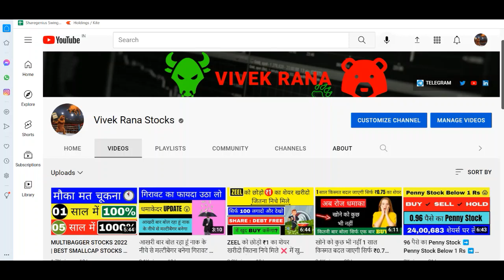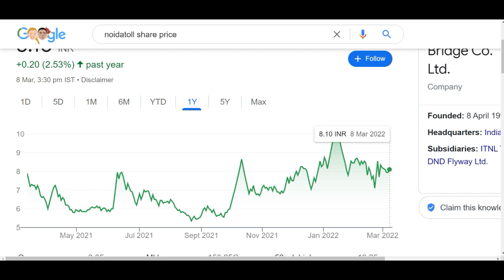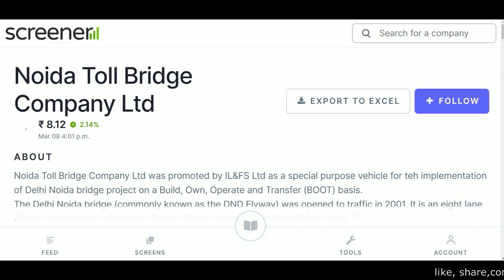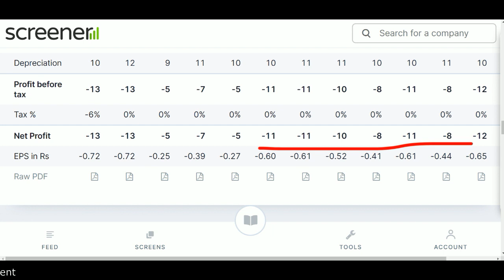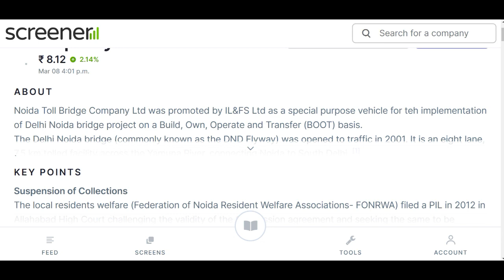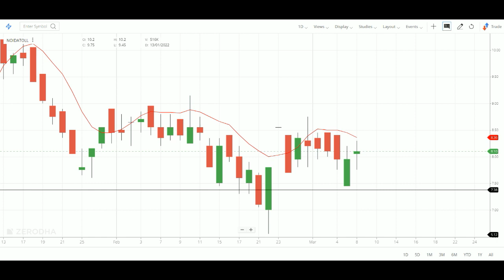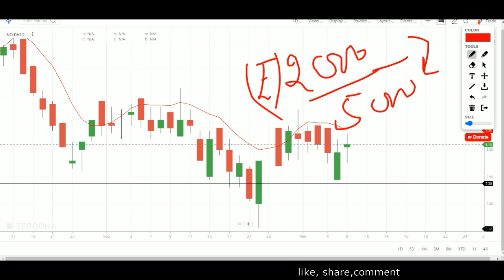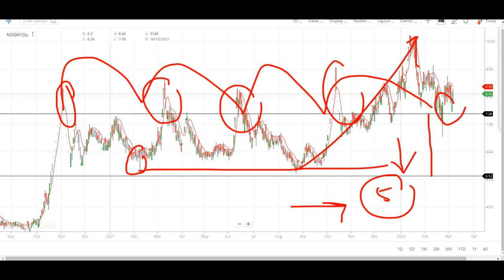दुनिया में 💣बम फाटे लेकिन हर गिरावट में 1 शेयर खरीदना मत भूलना नहीं जीवन भर पछताओगे NOIDATOLL SHARE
NOIDA TOLL BRIDGE SHARE UPDATED VIDEO FOR THE MONTH OF MARCH

Hey guys, in this video I am going to discuss the penny stock of Noida Toll Bridge. In this video we will try to know that what we can do in this penny stock for now like purchase, sell or hold it. I had recommended this penny stock in the past as well and currently it is trading at Rs 8.9 in the stock market and in my opinion you will not see this stock at the current lables in the upcoming time. Below I have share some details regarding Noida Toll Bridge share which you guys can check it also and please ad your own research before investing in the stock market or Noida Toll Bridge share because it is just an educational video made for beginners in the stock market which is based on my personal research and analysis.

About Noida Toll Bridge

Noida Toll Bridge Company Ltd., incorporated in the year 1996, is a Small Cap company (having a market cap of Rs 122.89 Crore).
It engaged in the development, establishment, construction, operation and maintenance of a project relating to the construction of the Delhi Noida Toll Bridge under the Build-Own-Operate-Transfer (BOOT) basis.
For the quarter ended 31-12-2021, the company has reported a Consolidated Total Income of Rs 7.05 Crore, unchanged .00 % from last quarter Total Income of Rs 7.05 Crore and up 80.81 % from last year same quarter Total Income of Rs 3.90 Crore. Company has reported net profit after tax of Rs -8.21 Crore in latest quarter.

NOIDA TOLL BRIDGE Share Price Today:

NOIDA TOLL BRIDGE last traded price had surged 9.1% to Rs 8.9 on the BSE. On the NSE, NOIDA TOLL BRIDGE last traded price had surged 9.3% to Rs 8.8. The total volume of shares traded was 0.8 m.
Overall, the broader S&P BSE REALTY Index was up by 3.2%. And the benchmark S&P BSE SENSEX was at 54,647.3 (up 2.3%).
Over the last 30 days, the NOIDA TOLL BRIDGE share price is up 3.7%. And over the last one year, NOIDA TOLL BRIDGE share price is up 5.6%.
The current market capitalisation of NOIDA TOLL BRIDGE stands at Rs 1,649.69 m.

Address : Toll Plaza ,Mayur Vihar Link Road , New Delhi, Delhi-110091

TY :)